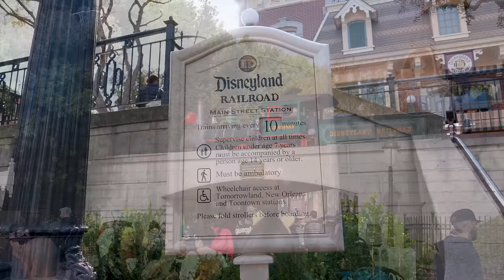Disneyland Railroad 2024 - Disneyland Ride [4K60 POV]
Take a trip around the Happiest Place on Earth in a genuine, steam-powered train on the Disneyland Railroad! This classic Disney attraction has been transporting guests around the park since 1955, and continues to do so in 2024!

0:00 Main Street Station
0:55 Main Street, U.S.A. to New Orleans Square
4:54 New Orleans Square to Mickey's Toontown
11:04 Mickey's Toontown to Tomorrowland
15:22 Tomorrowland, Grand Canyon, Primeval World and Main Street, U.S.A.

Filmed January 2nd and 10th, 2024 at the Disneyland Resort in Anaheim, California.